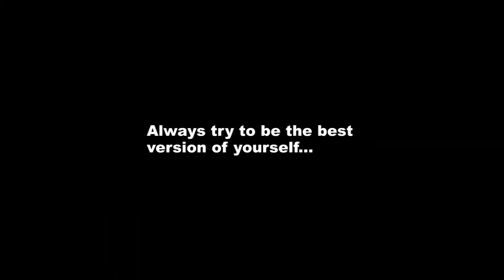Fitness Inspiration Karolina Malediven 2015: Klimmzüge :)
Fitness Inspiration Karolina shares her home workouts and delicious recipes with you. She wants to show that everybody can achieve his goals and look the way he or she want to, without being a professional athlete. She tries to motivate the people to be the best version of themselves and to believe in themselves.